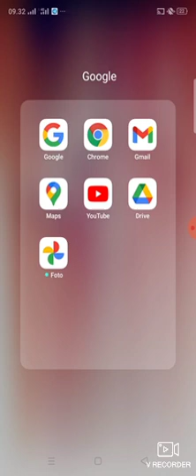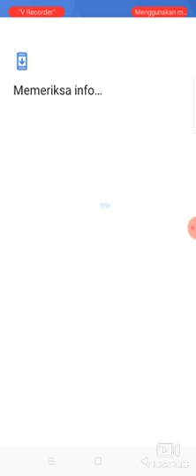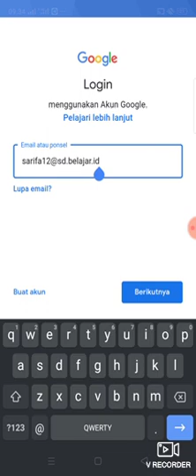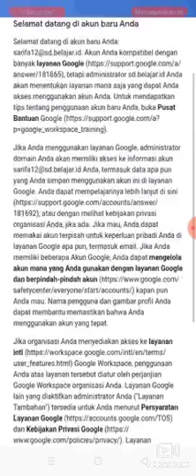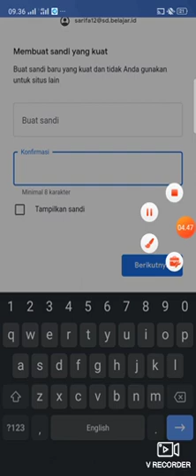Tutorial Aktivasi Akun Belajar.id Untuk Siswa SMP Negeri 2 Kupang